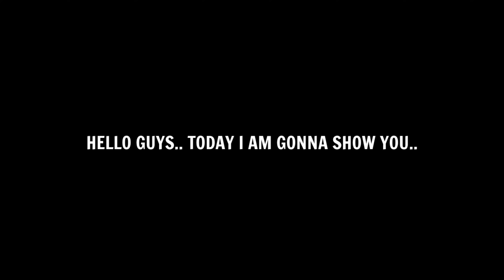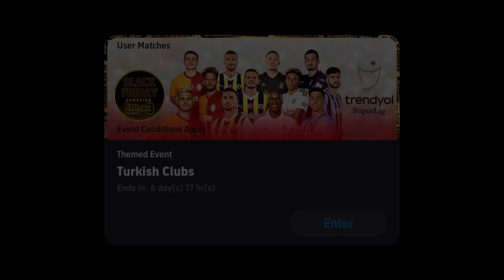What Is Coming On Tomorrow & Next Monday In eFootball 2024 Mobile || New Login Campaign & Free Coins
What Is Coming On Thursday And Monday In eFootball 2024 Mobile